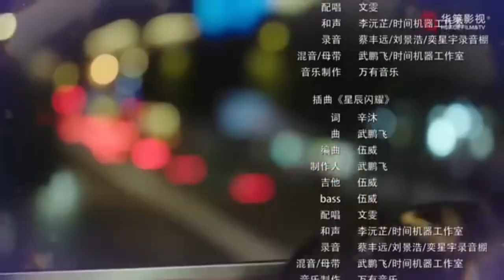Stay with me edit by Rameeza